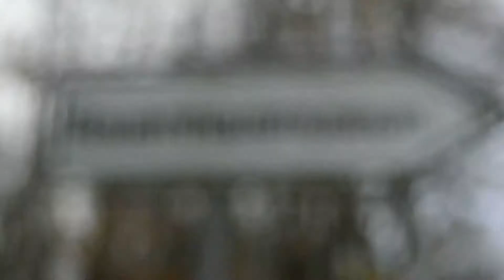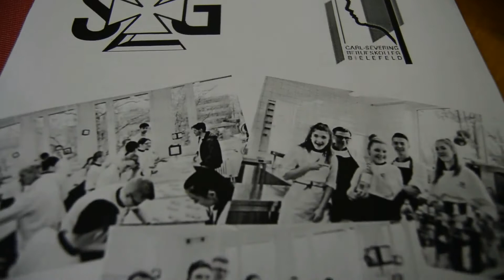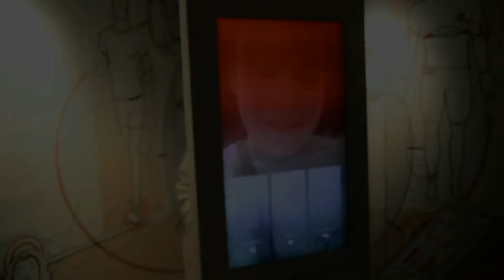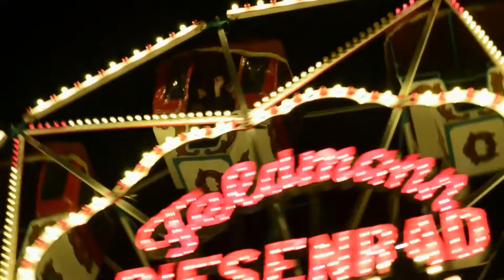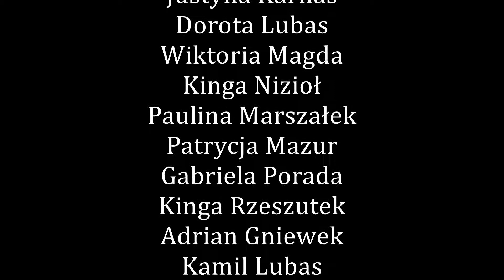Bielefeld 2017 - ZSG Rzeszów